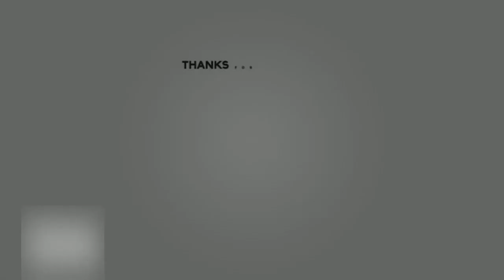Saatnya Penggrebekkan Markas Penjahat │ Blood And Truth Zhen7 Play #3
Gw saranin pakai earphone / headset ya sebelum menonton, karena videonya agak kecil suaranya. Di part 3 ini kita mulai masuk ke daerah musuh dan ternyata di dalamnya wahh banyak sekali yang mengejutkan guys, untuk kelanjutannya tonton videonya sampai habis ya :)

Happy Watching, Hope you enjoy this video Guys :)

Jika kalian ingin kepo dengan kehidupan sehari2 gw follow aja IG gw =

"Play For Fun, Win is a Bonus"

- Zhen7